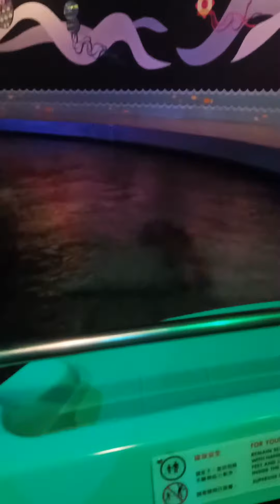SMALL WORLD AT INSIDE IN DISNEYLAND HONG KONG